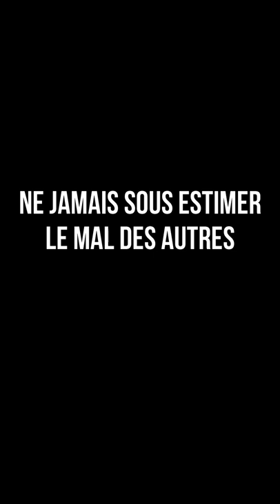Will Smith gifle Chris Rock à la cérémonie des Oscars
La gifle de will Smith à Chris Rock à la cérémonie des Oscars. La nuit des Oscar bouleversée par un incident dérangeant. Chris Rock se prend une gifle pour avoir rit de Jada Pinkett Smith lors du 94 ième Oscar cérémonie. Je t'explique pourquoi Will Smith se met en colère contre Chris Rock. Will Smith s'adresse à l'assistance en disant; "Je me sens investi de la mission de protéger les miens en cette vie" Je ne sais pas pourquoi mais face à ces moments difficiles que je traverse actuellement, je sens l'importance de protéger les miens. L'assistance choquée ne sais pas comment réagir devant cette situation contrariante et à la fois très gênante. On a pu entendre carrément Will demander à Christ Rock de fermer sa grande gueule. Un spectacle tellement dérangeant lors de cette cérémonie des Oscars. @chrisrock4222  @WillSmith @JadaKingdomOfficial